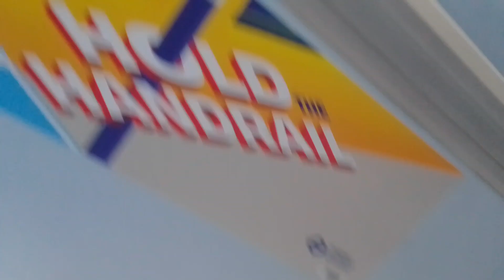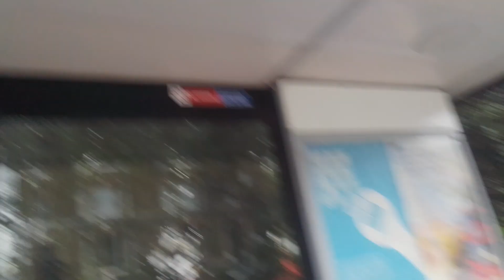Sticker Under Ibus Removed Now, Loose Exhaust | GAL E262 On Bus Route 178 (7)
Uno the exhaust is abit loose when you hear ticking sounds every time the throttle is pushed down

idk why but a few go ahead London buses are getting stickers moved around recently